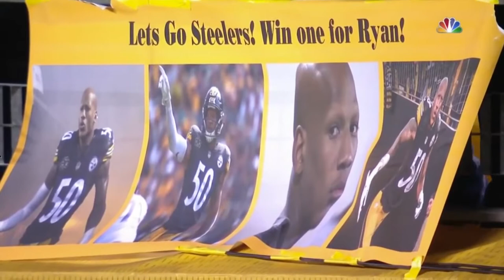Ryan Shazier | “I Fall Apart” | MLB Pittsburgh Steelers Highlights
Song:Post Malone~I Fall Apart
When the Pittsburgh Steelers played the Cincinnati Bengals Ryan Shazier was carted of the field in the 2nd qrt with a spinal cord injury right now he is doing great he got surgery and he is cheering his team on whether he can or can’t play football ever again. My prayers go out to Ryan Shazier